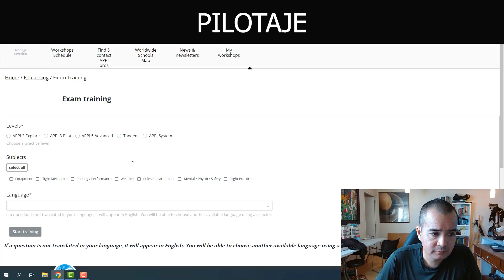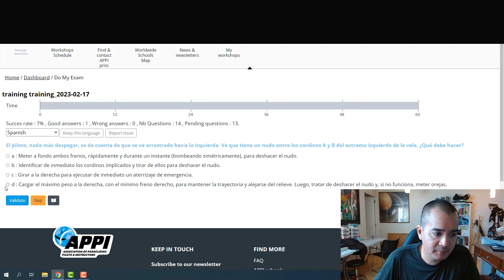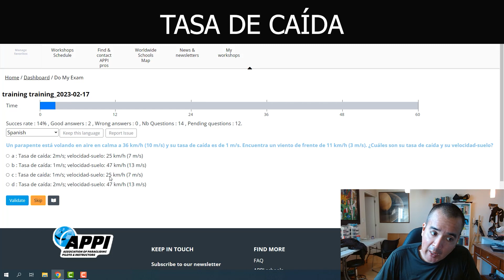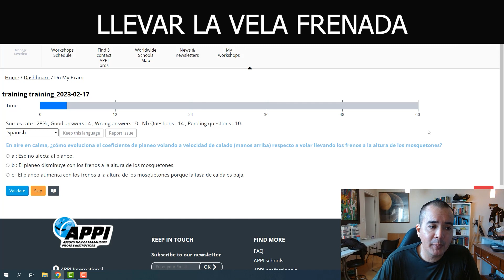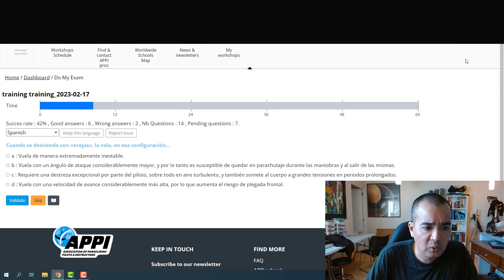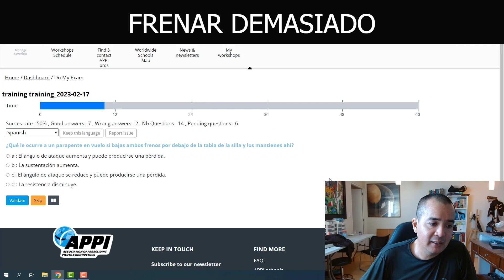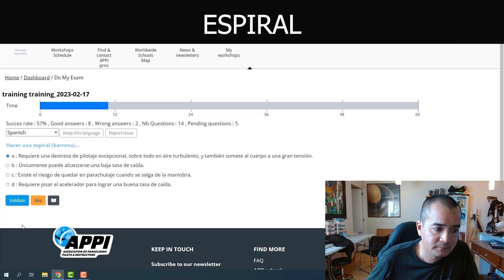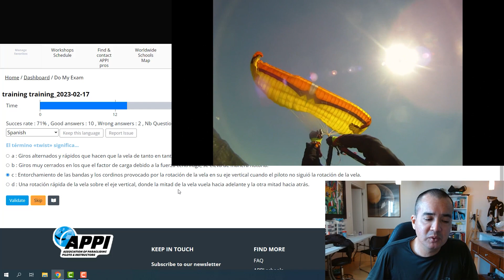Examen teoría de parapente | Técnicas de vuelo: Espiral, negativo, twist, frenado, orejas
Este video de YouTube se enfoca en explicar los conceptos de técnicas de vuelo como: el espiral, negativos o spin, twist, orejas, tasa de caída, planeo, frenado del parapente. Utilizamos el examén online de práctica del APPI 2 y complemetamos el contenido del video con información detallada y precisa para ayudar a los espectadores a entender mejor estos temas complejos. El video también incluye imágenes y gráficos para ilustrar los conceptos discutidos. Si estás interesado en aprender más sobre cómo vuela un parapente, ¡no te pierdas este video!